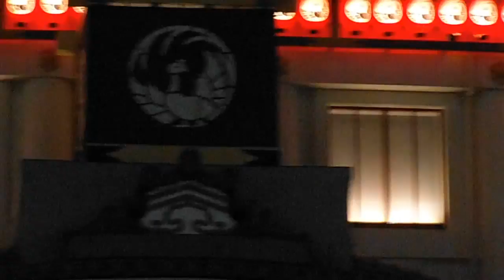DSCF6869歌舞伎座改装一周年ライトアップ初点灯（続） 20140428